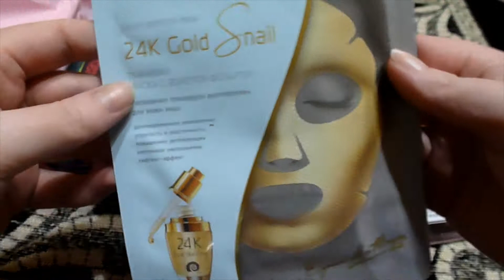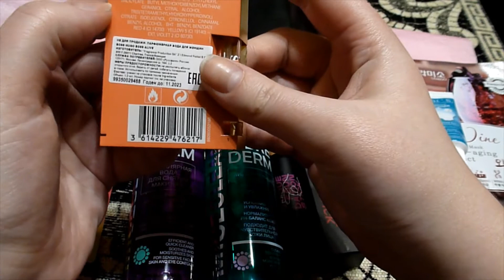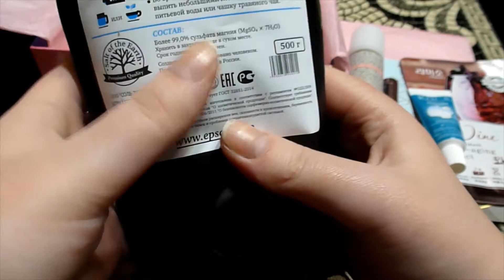Коробочка красоты от Космополитан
Распаковка посылки.
Коробочка красоты WOW Box от Cosmopolitan!
Распаковка бокса WOW! Queen Box
Бокс, в котором есть всё: макияж, уход, стайлинг и парфюм.
- внутри целых 16 средств: 10 полноразмеров и 6 миниатюр
- lifestyle и professional бренды
- в каждом боксе тональный стик от Mixit, увлажняющая сыворотка от Uriage, мицеллярная вода и мицеллярный тоник от Librederm и еще 12 wow средств!
- ценность бокса 5200 руб.